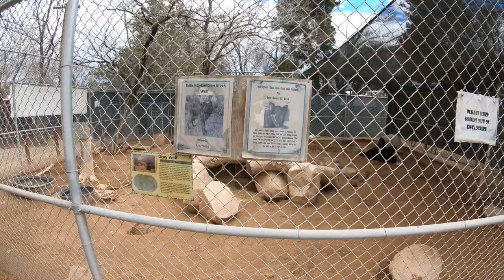4K Walking Tour | Bonnie Springs Ranch (zoo section) | Las Vegas, Nevada | USA | Hiking Videos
Welcome to an exciting 4K Walking Tour of the Bonnie Springs Ranch Zoo section, located just outside of Las Vegas, Nevada. In this video, we’ll take you on a scenic tour through this historic site, which once served as a charming Western-style attraction and a hidden gem in the Red Rock Canyon area. While the Bonnie Springs Ranch has now closed, its zoo section remains a point of nostalgia and fascination for visitors who remember its unique blend of history, nature, and wildlife.

As we stroll through the Bonnie Springs Ranch Zoo, you’ll encounter a diverse range of animals, from local desert wildlife to more exotic species that once called this area home. The zoo boasted more than 20 animal species, including an impressive group of over 70 peacocks, who roamed freely around the property, adding a burst of color and character to the rustic environment.

The zoo was an integral part of the ranch, and following the ranch's closure, many of its animals were lovingly cared for by the Levinson family, the original owners of the property. While some animals were relocated to other zoos in Nevada and California, the zoo section remains a lasting memory of Bonnie Springs' dedication to wildlife preservation and family-friendly entertainment.

Our tour will take you past former enclosures and habitats where animals like desert tortoises, donkeys, goats, and more lived in harmony with the natural surroundings. As we walk through the quiet pathways, you’ll get a feel for the peaceful yet rugged atmosphere of the ranch, set against the stunning backdrop of Red Rock Canyon.

This video also offers a glimpse into the history of Bonnie Springs Ranch, a place where the Old West came alive through re-enactments, a petting zoo, horseback rides, and scenic hiking trails. It was a destination where families came to experience a taste of Nevada's rich cowboy culture while enjoying the beauty of the Mojave Desert.

As you walk with us, you’ll enjoy beautiful views of the ranch's surroundings, from the towering red rock formations to the dry creek beds and cacti-dotted landscapes. The peaceful environment of this former ranch and zoo provides a perfect escape from the hustle and bustle of Las Vegas, offering a serene connection to nature.

Whether you’re a Las Vegas local looking to relive memories of Bonnie Springs, or a visitor intrigued by Nevada’s hidden treasures, this walking tour will transport you back to a simpler time when the ranch was a beloved spot for wildlife lovers, hikers, and history buffs alike.

Join us on this relaxing and educational walking tour through the Bonnie Springs Ranch Zoo section as we reflect on its past, its animals, and its contribution to Las Vegas history. Whether you’re a fan of wildlife, history, or scenic hiking, this video is for you!
4K Walking Tour | Bonnie Springs Ranch (zoo section) | Las Vegas, Nevada | USA | Hiking Videos

If you’ve visited Bonnie Springs Ranch, share your memories in the comments below!